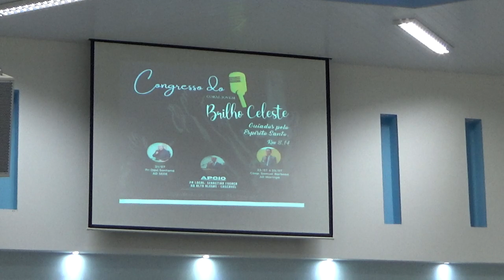38º Congresso de Jovens IEAD Alto Alegre-Sexta-21/07/2023-Vocal do Los Angeles-Hino 01.